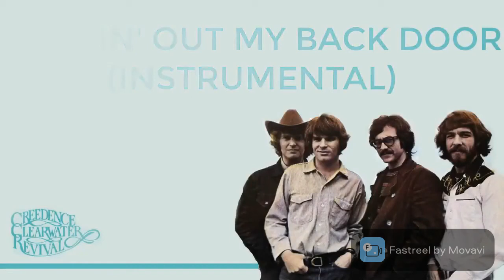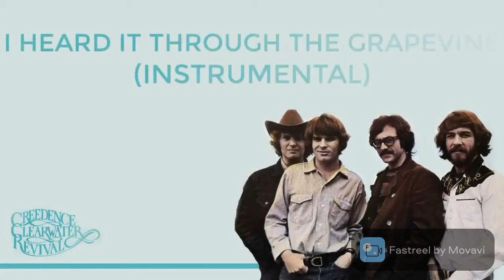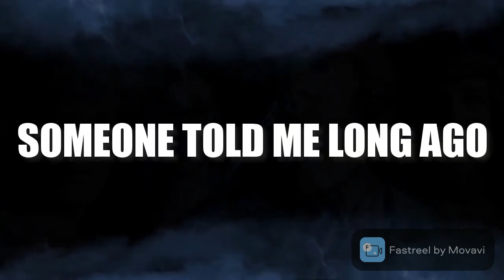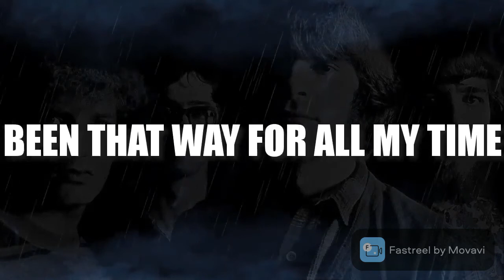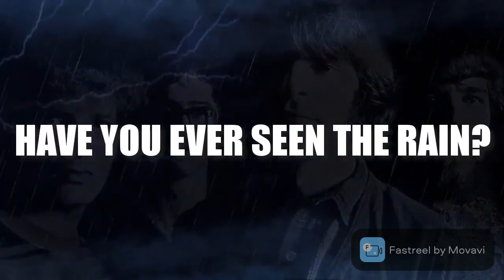Creedence Clearwater Revival - Instrumental (Full Album)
next video will be pendulum